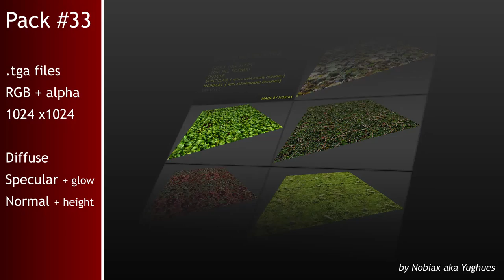Free textures pack 33 | Nobiax